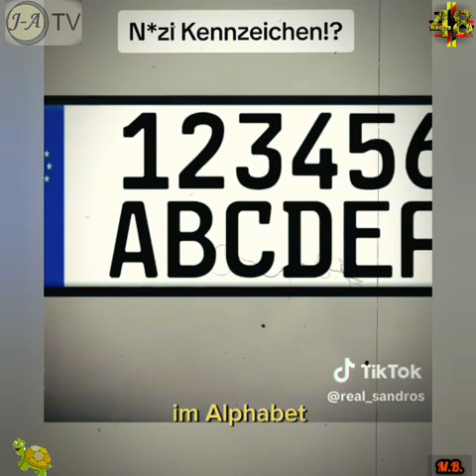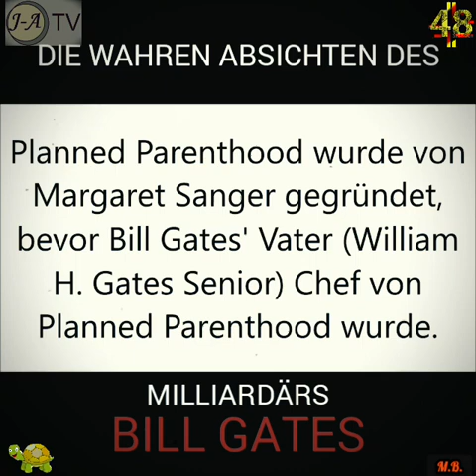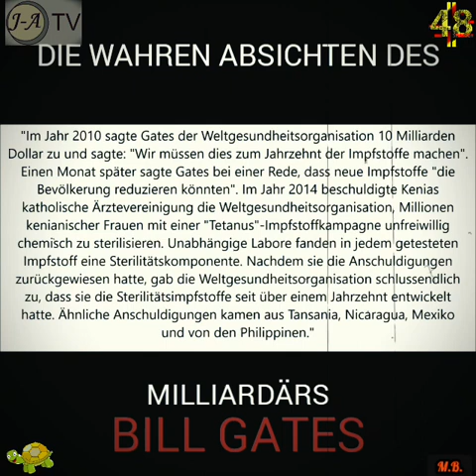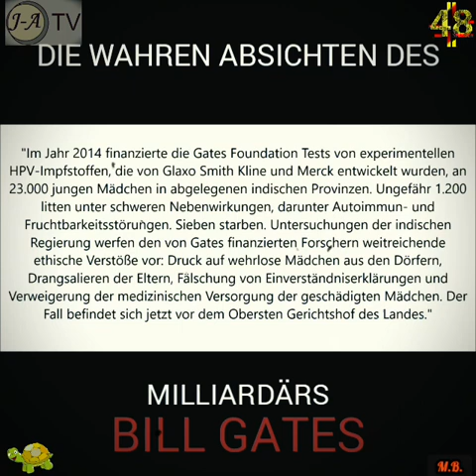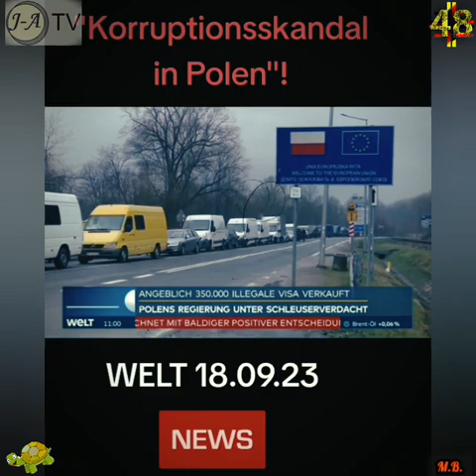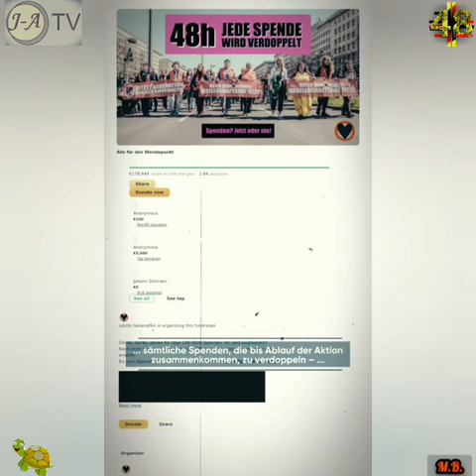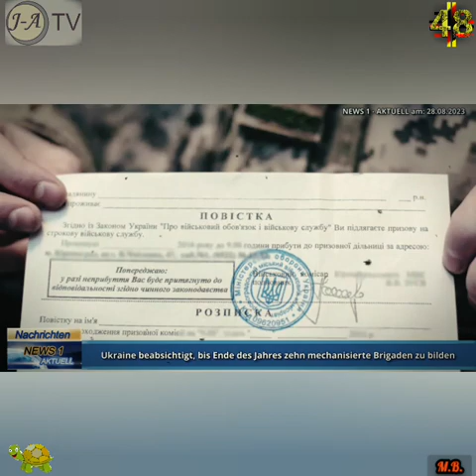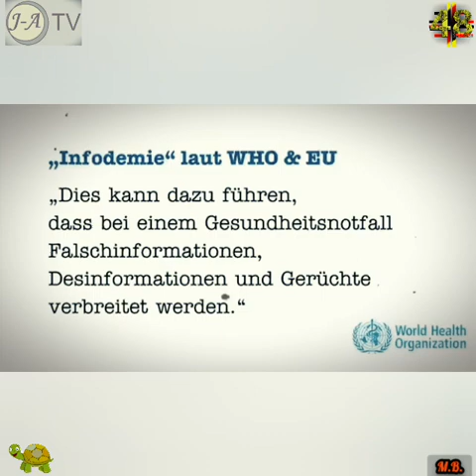Deutschland braucht Nachhilfeunterricht ! - 023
Satire, Kunst mit den Augen und Ohren der Kammeras.
Wöchentliche Zusammenfassung für die Lachmuskeln und Hirn ;-)

Aus Bild und Ton eine eigene Meinung bilden.

Denn die Meinungsfreiheit und die Kunstfreiheit gehören zu den im Grundgesetz verankerten Grundrechten.